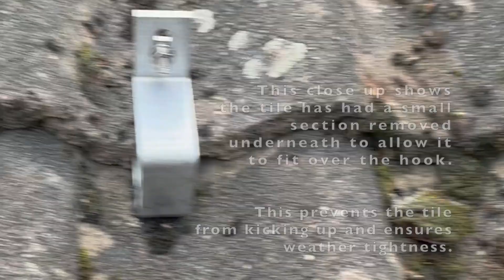A tile in place after grinding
This video demonstrates the seamless reinstallation of a concrete tile following the attachment of a roof hook for a Solar PV system to the rafter. The tile is precisely positioned over the hook, achieved by carving a subtle notch in the panel's rear. This adjustment allows the tile to accommodate the hook seamlessly, preventing any contact that could disrupt the tile's alignment and compromise its weatherproof integrity.

Check out this article on our site which goes into more detail.

Full of information that will help guide you through your solar and battery journey.